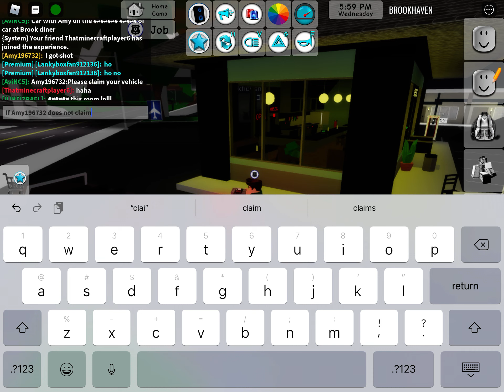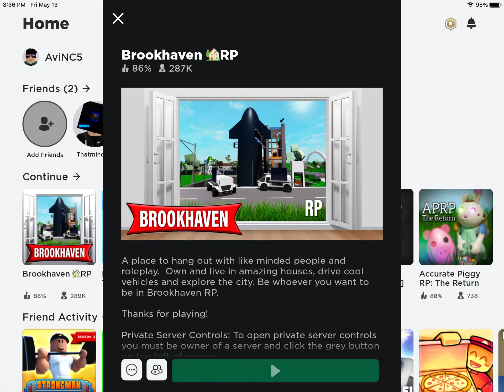BrookHaven Movie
It will be funny at the end